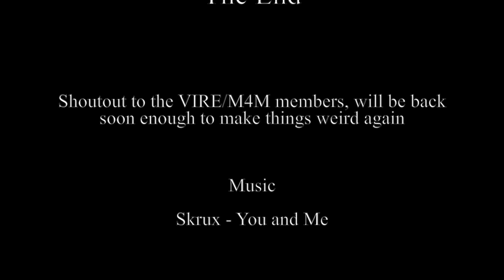Last Remnants of aSandpaperHandy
Just having fun learning to edit with the last clips I was able to pull from the old account.